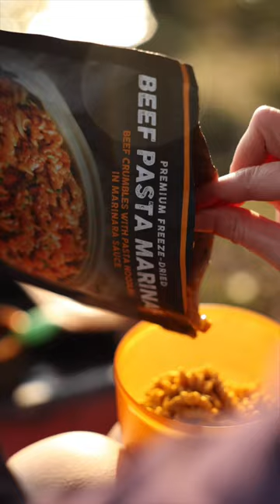Canoe Camp on Cranberry Lake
A spontaneous overnight canoe camping trip on Cranberry Lake with Hilary and our pup, Lucy.